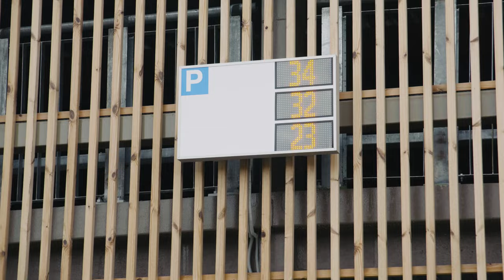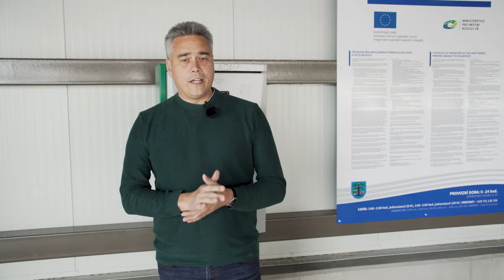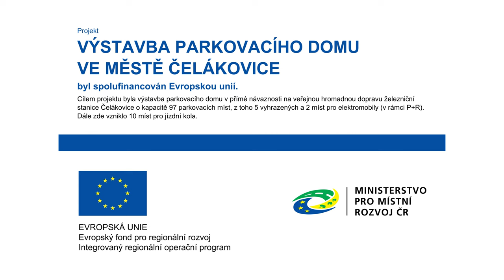Parkovací dům P+R Čelákovice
instruktážní video